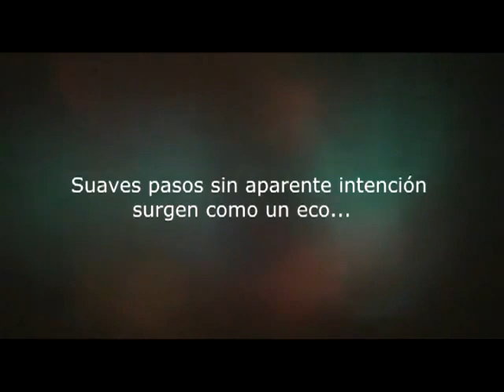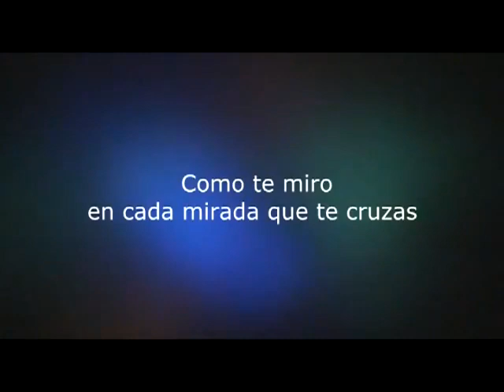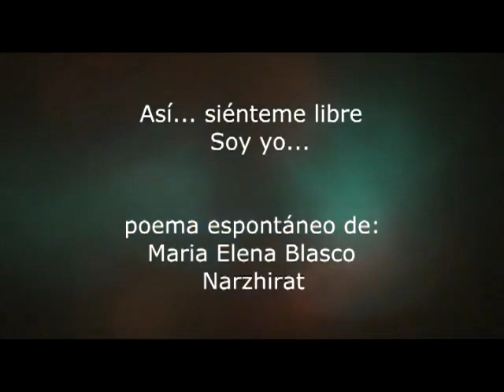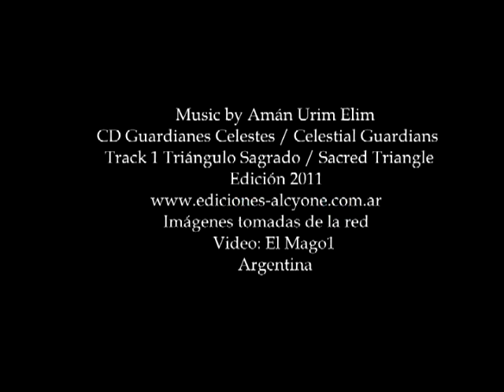Amán Urim. Triángulo Sagrado Sacred Triangle CD Guardianes Celestes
Amán Urim Triángulo Sagrado   Sacred Triangle     Guardianes Celestes

My goal is not to create a music simply to listen to, but also to feel and transcend.
It is the continuous idea to create something really useful and special. Yes reaches all persons are able to value, appreciate and take advantage of this work, thanks to its special sensitivity and inner restlessness with this I am deeply satisfied.
A beloved until then, and continue to allow the music to help us connect to our inner nature.

Mi objetivo no es crear una música simplemente para escuchar, sino también para sentir y trascender.
Es la continua idea de crear algo realmente útil y especial. Sí llega a todas las personas que gracias a su especial sensibilidad e inquietud interior son capaces de valorar, apreciar y sacar provecho de dicha labor, con esto me doy profundamente por satisfecho.
Un Amado hasta luego, y seguimos permitiendo que la música nos ayude a conectar que nuestra naturaleza interior.

FRAGMENTO
CD: Guardianes Celestes / Celestial Guardians
Track 1: Triángulo Sagrado/Sacred Triangle
Compositor / Composer: Amán Urim Elim
Ediciones Alcyone Music
Argentina

Aconsejable escuchar con audifonos, hay matices que no se escuchan con parlantes comunes.
Gracias.
Advisable to listen with headphones, there are nuances that are not heard with common speakers.